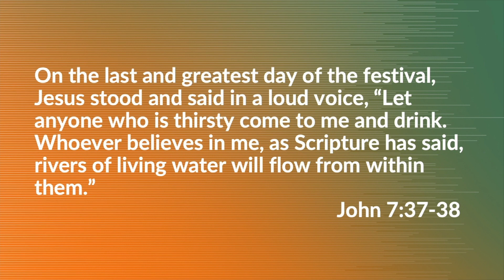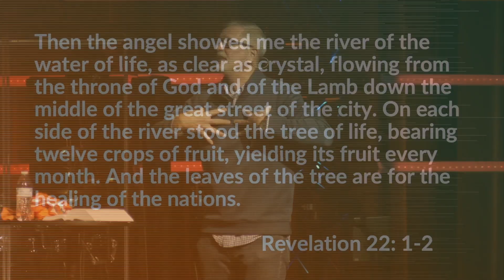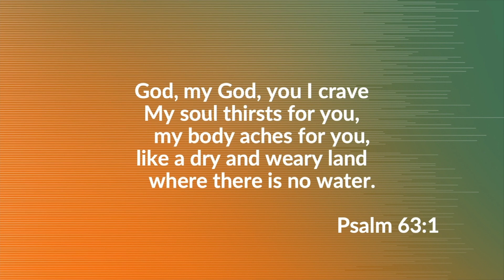World Vision Sunday | 2023